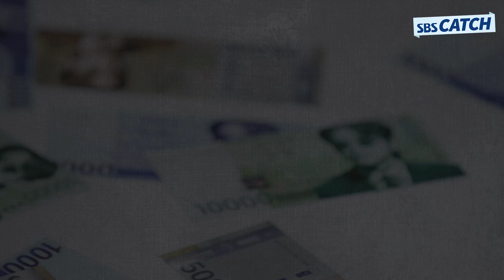호외요~! 💸천 원만 주면 남궁민이 빽이 되어 드립니다! 웅성웅성..👥👤이게 왜 진짜야...?👥👤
호외요~! 💸천 원만 주면 남궁민이 빽이 되어 드립니다!
웅성웅성..👥👤이게 왜 진짜야...?👥👤
'천원짜리 변호사' 9월 23일 첫 방송💛